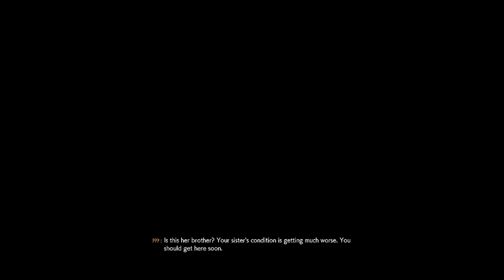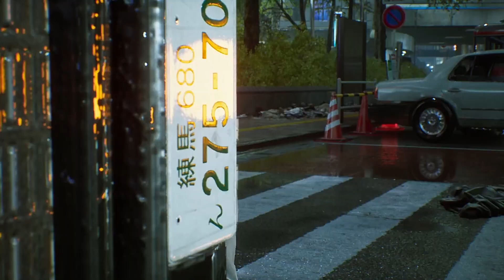Ghostwire Tokyo - Part 1 - WELCOME TO TOKYO